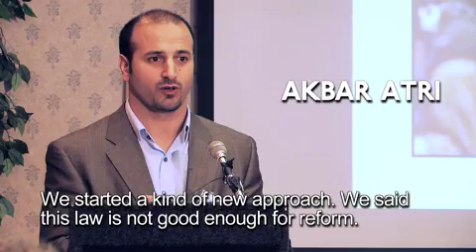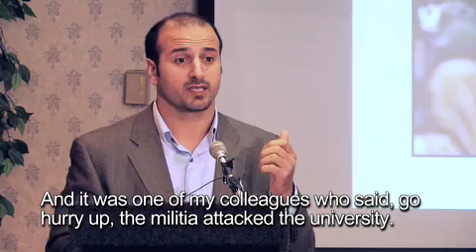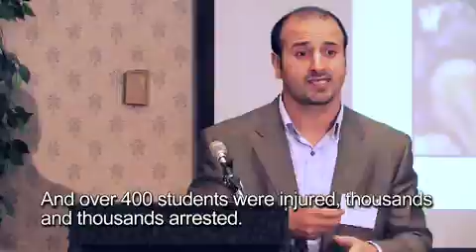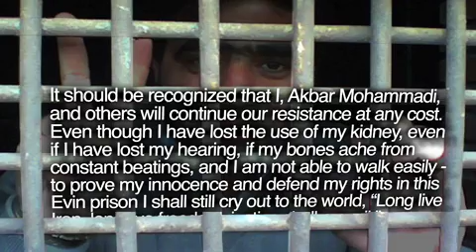Take a Stand Student Activism in Iran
The Iran segment of the Take a Stand video introduces students to the ongoing struggle for democracy in Iran, focusing on the role youth played in in the election of reformist politician Mohammad Khatami to the presidency in August 1997. A former leader of the student movement tells his story of activism.